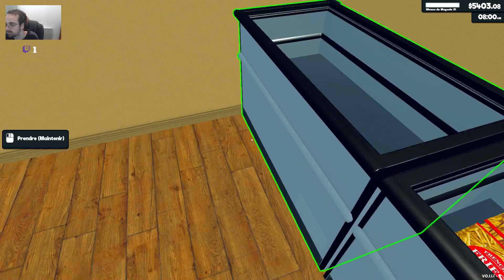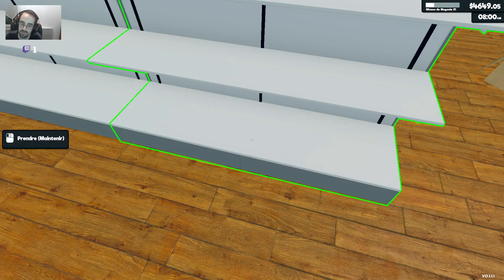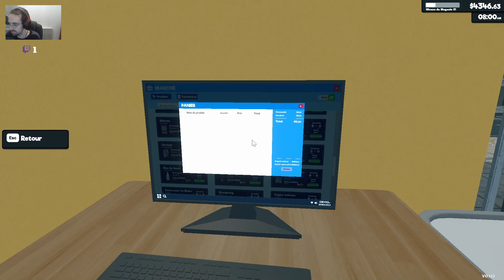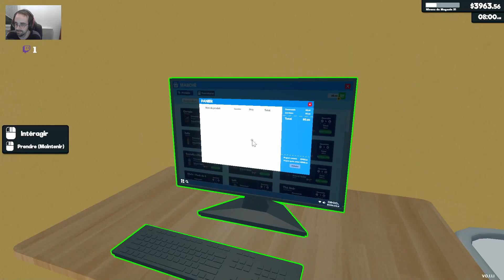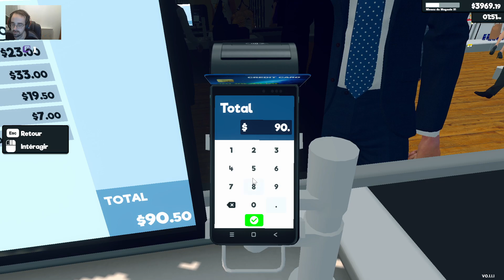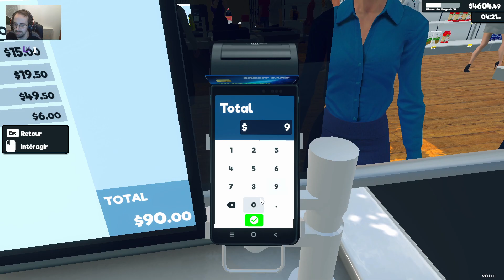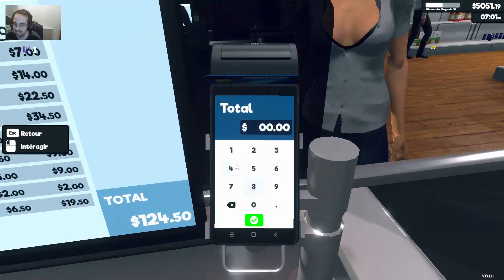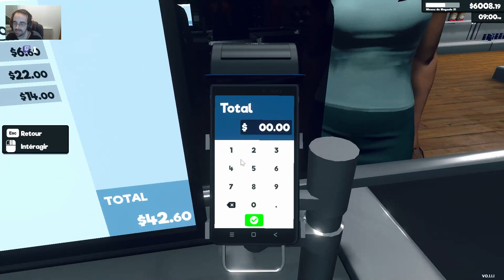Faboule Market Episode 11: Le PQ, produit de luxe!